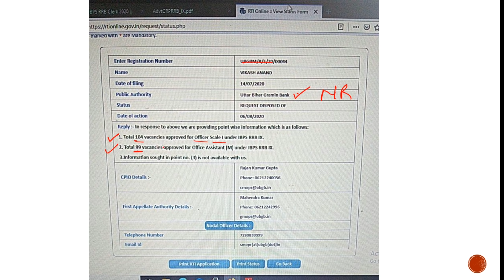⭕⭕ IBPS RRB PO & Clerk 2020 || Good News || Bihar - Wallah Wallah🔥😀⭕⭕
Condition Kaisi Bhi ho Kabhi Haar na Maano |
Waqt Zaroor Badalta hai✌️